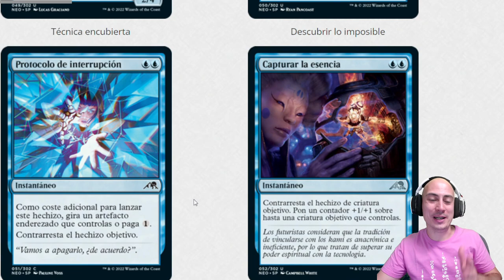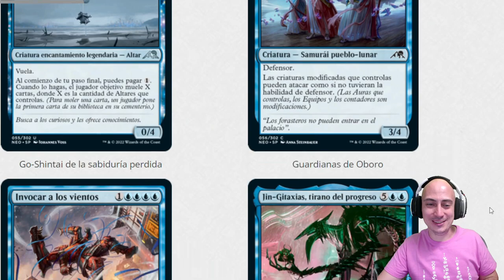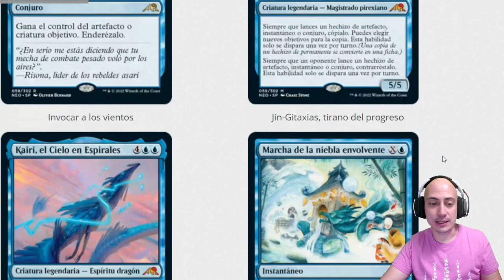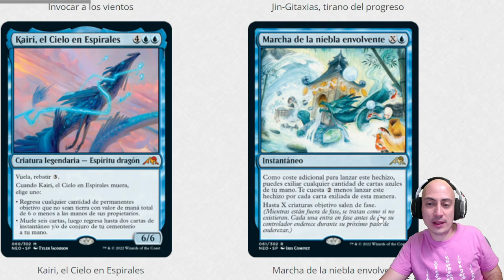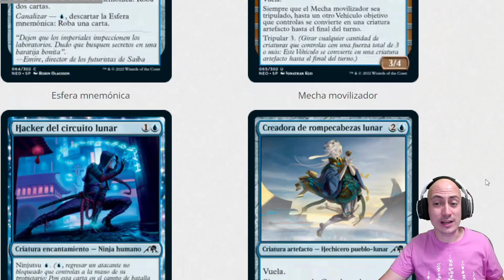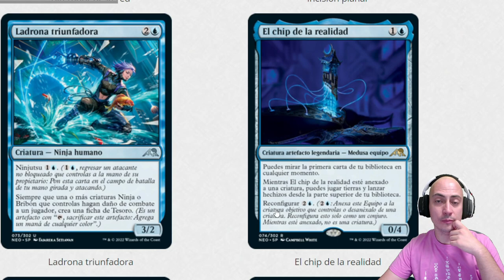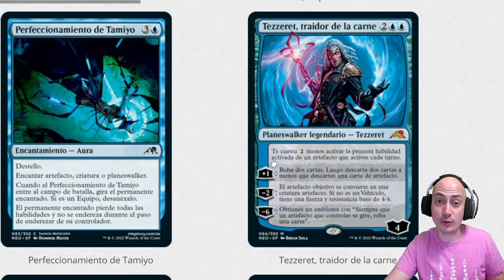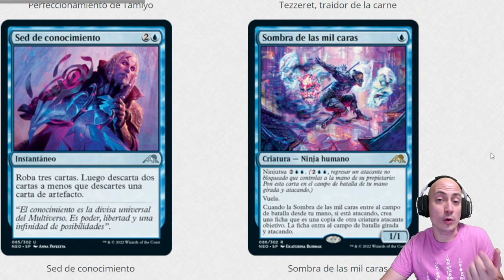Análisis de las cartas azules de Kamigawa: Neon Dinasty